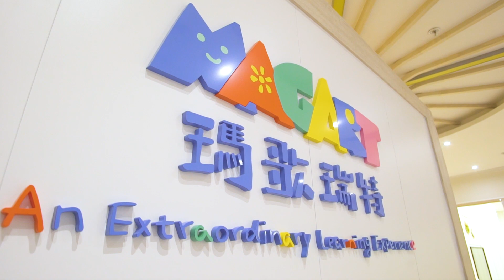MAGART International Kindergarten 瑪歌瑞特國際幼稚園 Hong Kong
MAGART is an international learning community that provides a holistic education through focus on balance, academic achievement, development of character, etiquette and life skills. Our international curriculum adopts enhanced EYFS with strong influence and inspiration from Reggio Emilia and inquiry approach for children from 6 months to 6 years old.

At MAGART, we believe that every children is unique. Our children have 100 languages and 100 ways to explore and express themselves. We respect and empower our children to self-direct their learning, encouraging and enabling them to be communicators, thinkers and investigators as they navigate and create their "Extraordinary Learning Experience"!